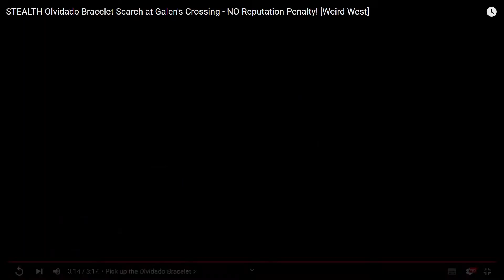STEALTH Olvidado Bracelet Search at Galen's Crossing - NO Reputation Penalty! [Weird West]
No reputation penalty! - 3 Quests: Find the Olvidado Bracelet at Galen's Crossing, Out of House and Home, Glenn Wilson's rifle.
00:00 Begin Quest Find the Olvidado Bracelet at Galen's Crossing
00:36 Glenn Wilson's rifle - Maryann's husband
01:13 Find the land titles in Weeks's hacienda
01:45 Pick up the Olvidado Bracelet